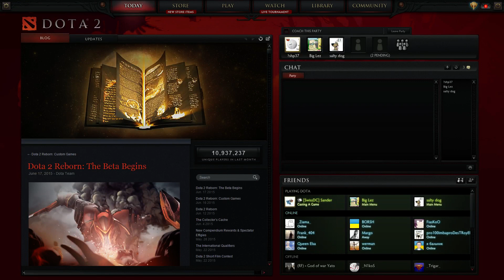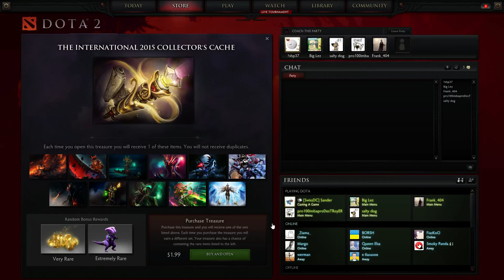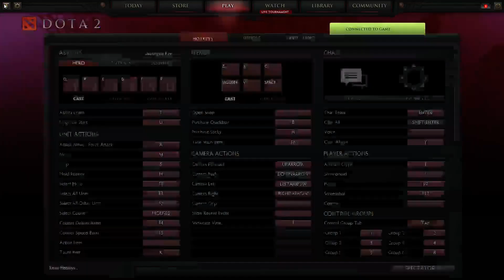Onion Gaming IsBack